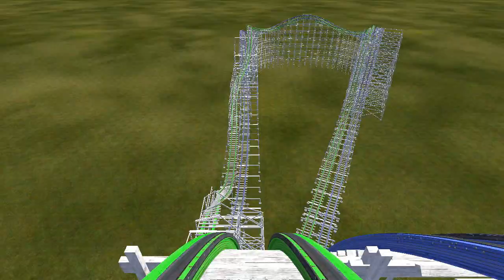Twisted Colossus Recreation | Six Flags Magic Mountain | No Limits 2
No Limits 2 Recreation of Twisted Colossus at Six Flags Magic Mountain

Twisted Colossus replaced the original Colossus which closed in August 2014. Twisted Colossus is a Rocky Mountain Construction (RMC) hybrid coaster with steel i-box track and wood supports. Twisted Colossus features 2 inversions (zero-g-roll and Top Gun Stall) along 4,990 feet of track.